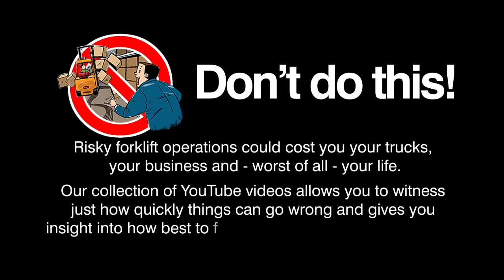Warehouse stunt injures operator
Forklifts are highly versatile and manoeuvrable pieces of warehouse equipment but they should never ever be mistaken for toys. Doing so could result in product damage, injuries - or worse. In this instance, the operator involved was lucky to escape with his life after losing control of his order picker.